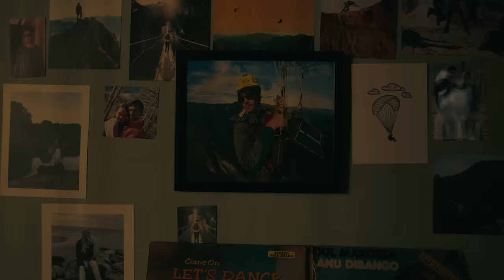Behold The Jimny | Inspired By TrueStories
No road? No problem! Jimny's daredevil tales have been heard since 1970.
Inspired by TrueStories of resilience and bravery, it's your turn to venture out into the wilderness and transform your adventure stories into urban legends with the Jimny!